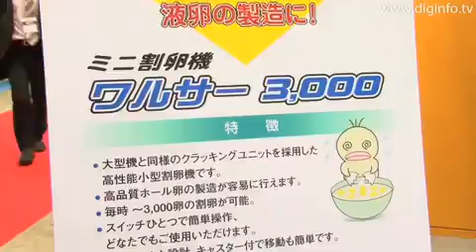Máy đập trứng 3000 pcs/h